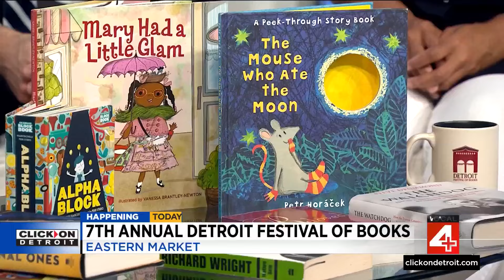7th annual Detroit Festival of books held at Eastern Market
The 7th annual Detroit Festival of Books was held at Eastern Market on July 21, 2024.